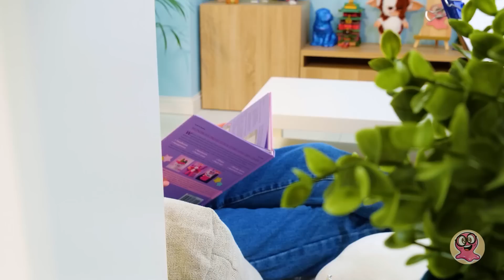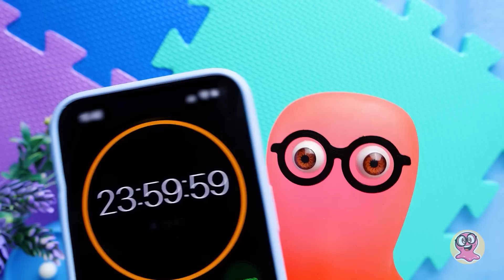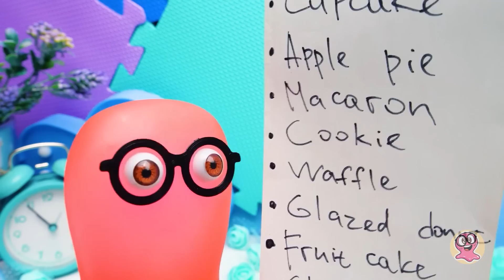Projekt niezwykłej torebki w 2D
👜💗 Odjazdowa kreskówkowa torebka z piankowego arkusza, w której się zakochacie!

Sammy chce przenieść się do świata kreskówek, dlatego dziś razem z Sue stworzą odjazdową torbę w 2D – w kreskówkowym stylu!

Ten eksperymentalny projekt powstanie z papieru piankowego. Najpierw trzeba przygotować wnętrze torby. Przyda się do tego czarna koszulka. Wcale nie trzeba jednak poświęcać w tym celu dobrego ciuszka – można wykorzystać stary T-shirt! Wytniemy z koszulki kawałek w kształcie torby i okleimy nim piankę. Trzeba też pamiętać o kieszonkach i zapięciach – mimo że to kreskówkowa torba, robimy ją przecież w prawdziwym świecie! Projekt udekorujemy kolorowymi wycinkami z papieru piankowego i doczepimy pasek. Dodamy też ozdobne szwy. Nasza torba będzie wyglądać oszałamiająco!

Jeśli podobał wam się nasz projekt i chcecie zobaczyć więcej odjazdowych torebek na naszym kanale, dajcie kciuka w górę! I koniecznie obejrzyjcie pozostałe odcinki: